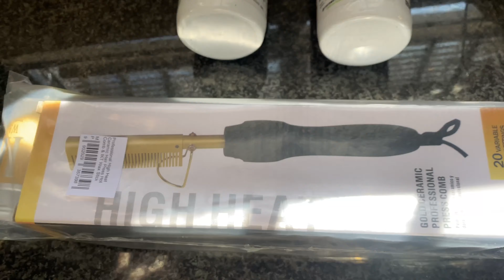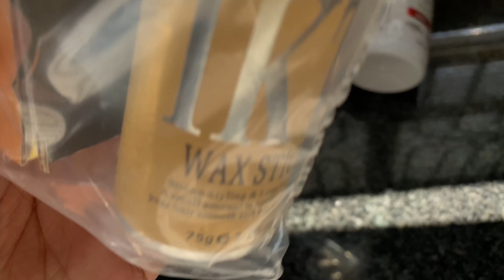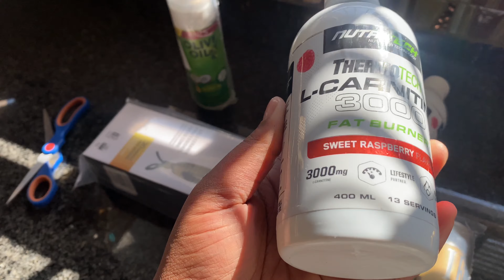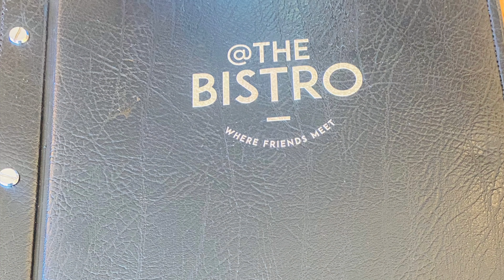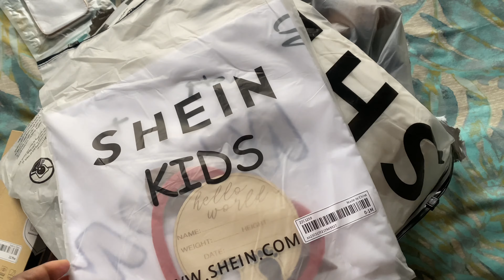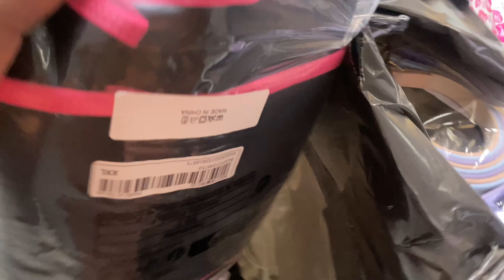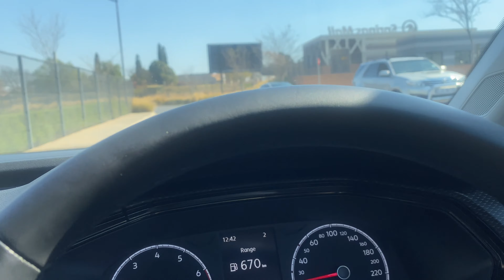SHEIN VS TAKEALOT HAUL, WHITE BOOTS 👢 SEARCH AND BEAUTIFUL DATES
Hello my LoveBugs 🐝

The first part is a reminder of my journey with my son at 4 weeks of infancy. Yepp, he feeds on @Nan-Pelargon. In his early days I struggled a lot with constipation when he was on S 26. To all future moms,in the beginning your room will be looking like mine, as the baby is at the threshold of physical demands.There is no glitzing glamour in the room. The adjustment is difficult to both the mom and the baby…

I am happy with my products

Food Critic
The restaurant is in Benoni @the Bistro
Ambiance - Stellar!
Food- Amazing!!
Pricing-Fair
Portions- Moderate
Cold Beverage- Strawberry Daiquiri was too slushy with tasteless vodka (not so enjoyable)
Hot Beverage - The coffee with @Amarula - Amazing!!
Decor-Top tier

Is the way I can avoid paying for customs? 😩
I wish there were proper manuals to the portable and flexible tripod. I broke one leg in two days of usage.

White boots in South Africa 🇿🇦
Are insanely in demand this winter and size was also a great challenge in my search. My suggestion, go online in time…

Where are the waterproof bibs?